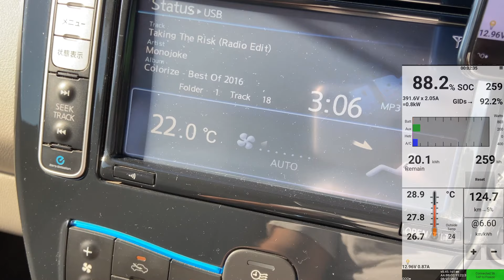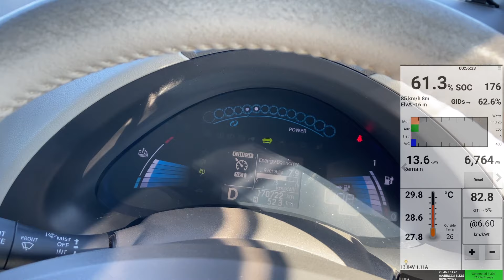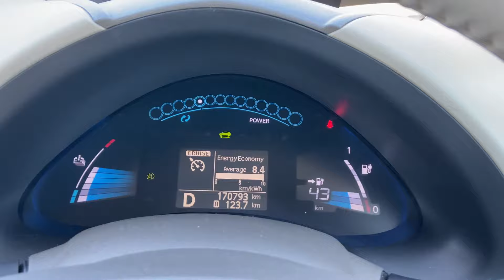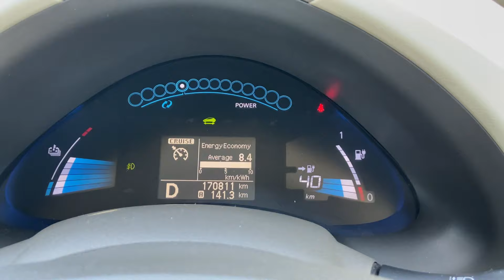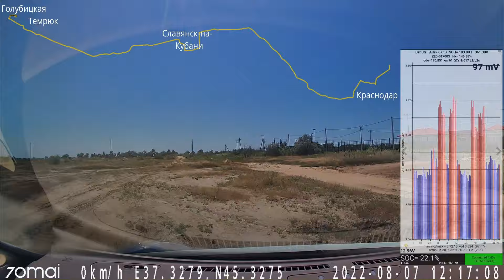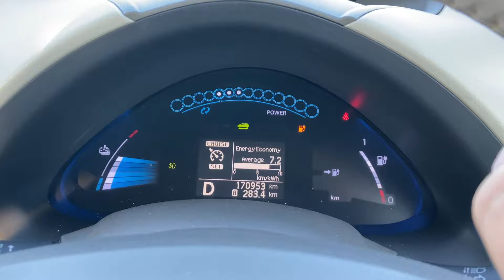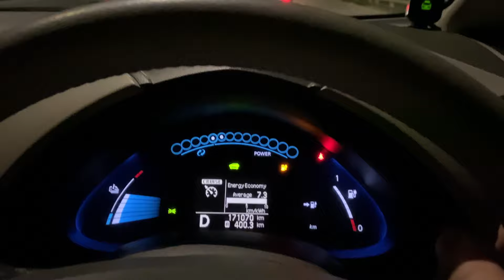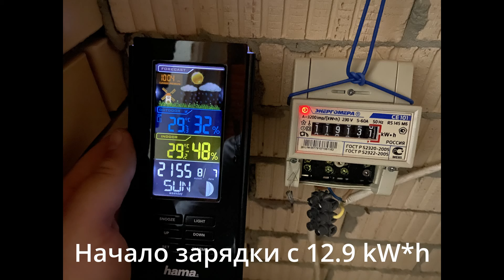Тест батареи №1, поездка на Азовское море из Краснодара на Nissan Leaf ZE0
Первая дальняя поездка на Nissan LEAF ZE0 с батареей 195 Ач.